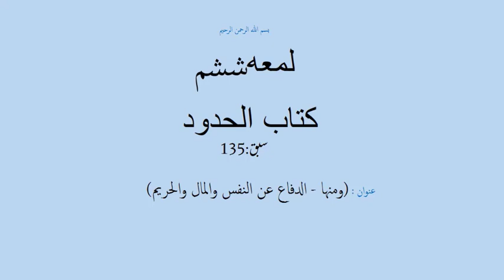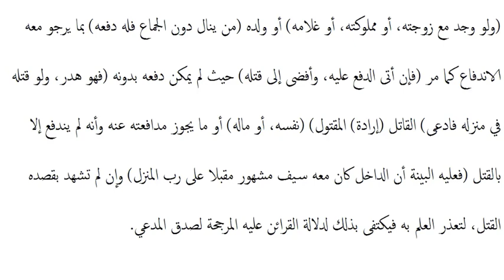شرح لمعه ششم،سبق:135 (ومنها - الدفاع عن النفس والمال والحريم)/Sharh e lumaa part6 lessan 135